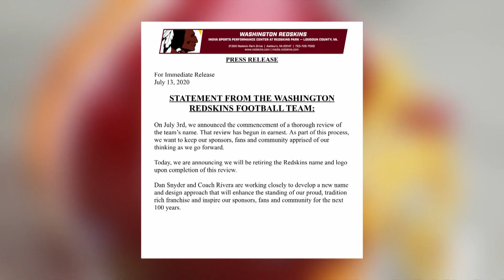Washington NFL team to change name after pressure from sponsors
Washington’s NFL team has announced it will drop the Redskins name after decades of complaints it was racist and growing pressure from sponsors.